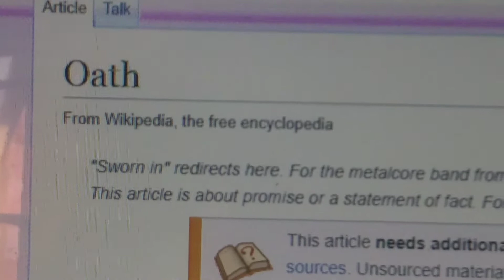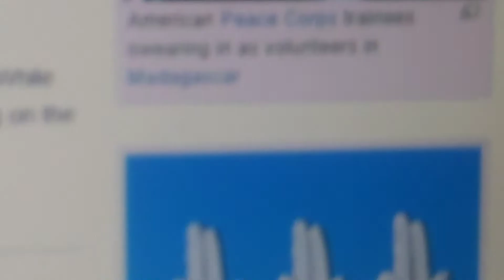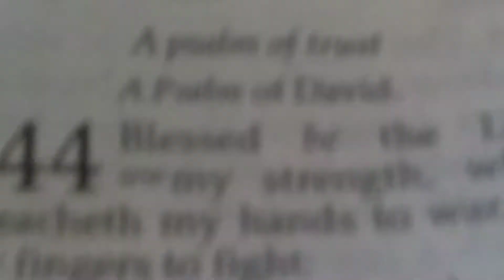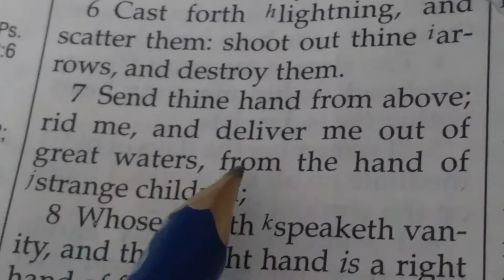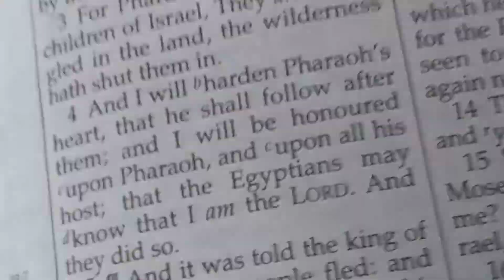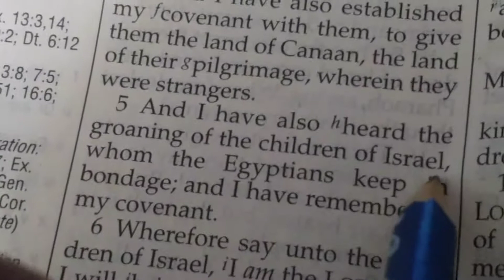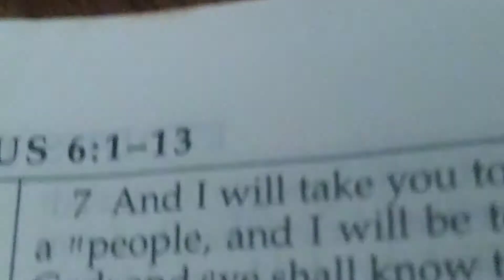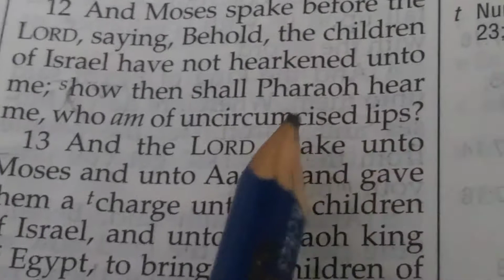THE OATH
YAH NEWS SPECIAL